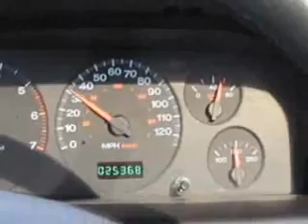How did they ever film this one